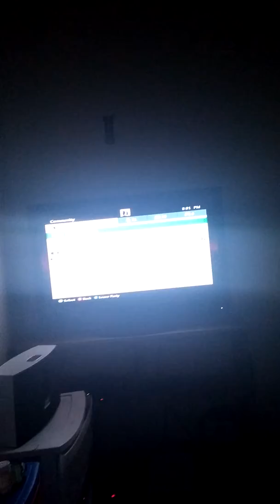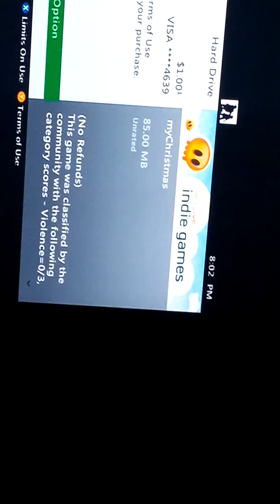mY Christmas tree review